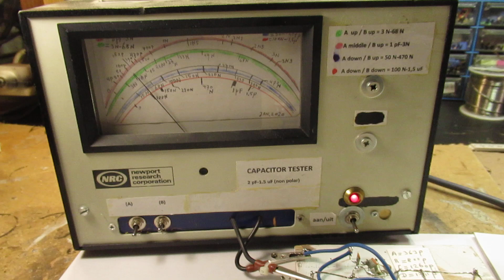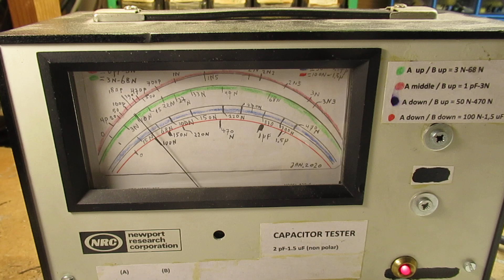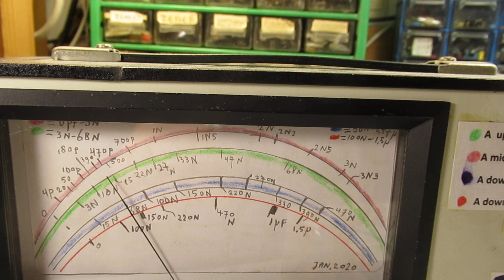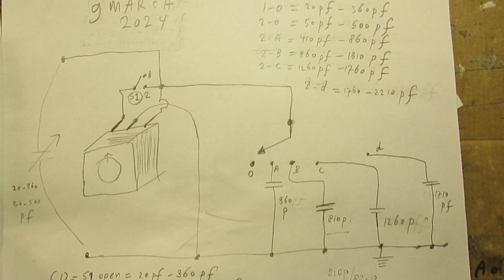Tunable capacitor with a scale in the 20 pF-2200 pF range, usable for Radio experiments VLOG/Schem.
Please read the description first. A very simple setup with a tuning capacitor going from 20 – 360 pF (1 part of the plates) and 50 – 500 pF (2 parts of the plates switched in).

But, with the help of some extra paralleled capacitors (to be switched in via a normal switch + a rotary switch), you can go to max. (in this case) 2200 pF (=2N2).

Please note: the standard (not specially made, thus not precise) capacitors can have an enormous tolerance, say between 5 % and 20 %.

Thus some “measurement” could be necessary when you search for parallel capacitors that have to meet with the showed values in the schematic.

I used, by the way, such standard capacitors and will give the “final touch” tomorrow, when I write-in the scale, combined with (at the same time) looking at the capacitance meter.

Thus: it could be that I have to solder in some tiny parallel capacitors to make the scale meet to the measured capacitance values, or diminish a certain capacitor to meet the scale, anyway, it is hobby.

You can use this “broadband” tuning capacitor for all kinds of (radio) experiments, say testing oscillators, testing L-C coils on their parallel resonance, testing (perhaps) antenna’s in the low(er) frequency bands, etc.

Of course any other capacitance meter is usable.

I want to use this “broadband tuning capacitor” for my VLF experiments that I am working on. Want to make a VLF antenna with, in its foot, a tank circuit, to semi-lengthen the 10 meter wire antenna in my garden, to get it to tune better into the very long radio waves radio (VLF) band. That is the idea of this video/schematic/experiment.

I keep all my YT videos constant actual, so the original video’s with the most recent information are always on YouTube. Search there, and avoid my circuits that are republished, re-arranged, re-edited on other websites, giving not probable re-wiring, etc. Some persons try to find gold via my circuits. I take distance from all these fake claims. I cannot help that these things happen. Upload 9 March 2024.